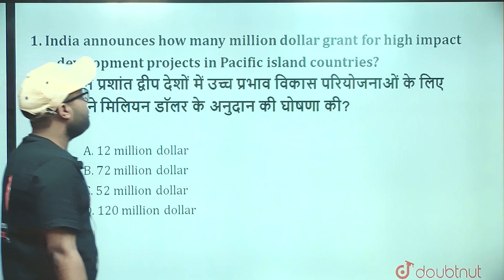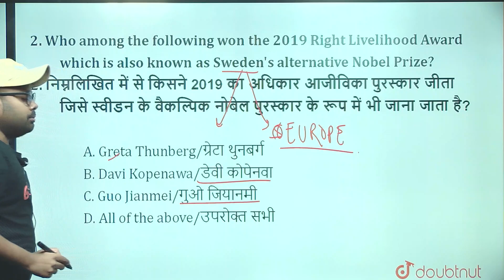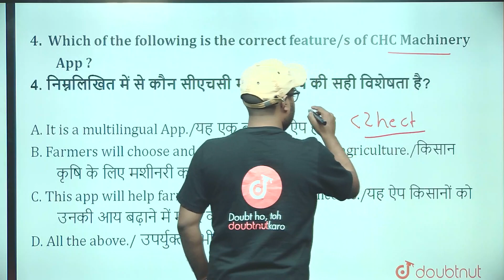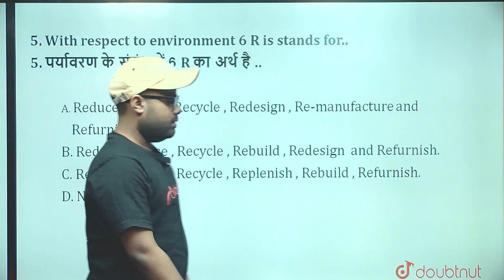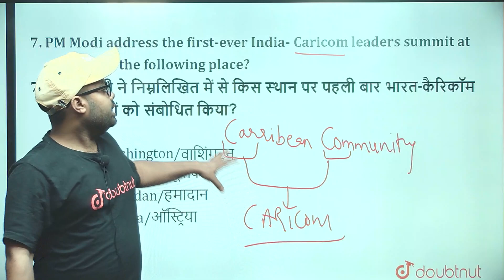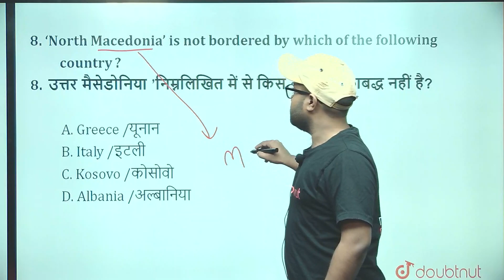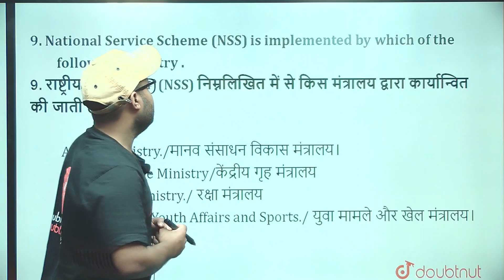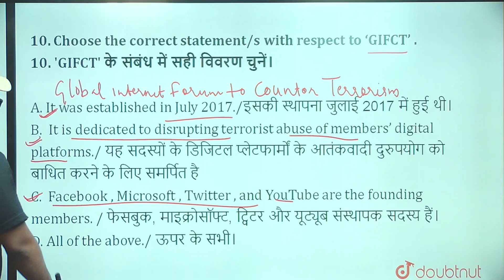Daily Current Affairs 28 Sep 2019 | SSC-CGL, RBI, NDA, SBI, IBPS, Railways, UPSC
current affairs 28-Sept- 2019